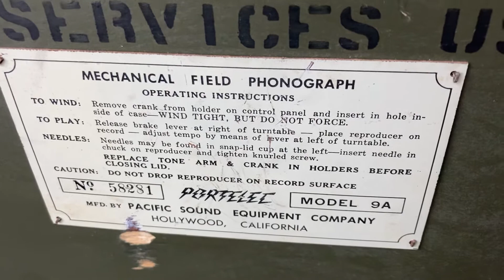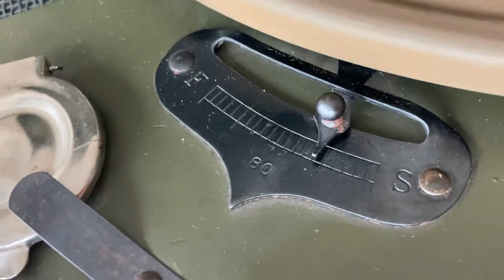US ARMY FIELD PHONOGRAPH 1944 WWII WHERE OR WHEN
BENNY GOODMAN 78RPM